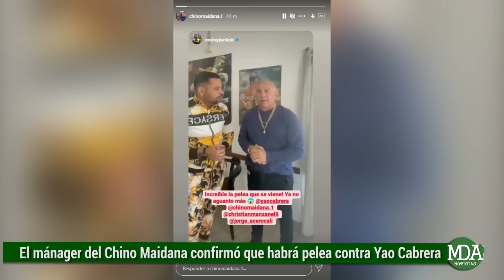El MÁNAGER del CHINO MAIDANA confirmó la PELEA contra YAO CABRERA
Hace unas horas se comenzó a difundir un video protagonizado por Christian Manzanelli, quien es el representante del youtuber más criticado de las redes sociales y Jorge, acero cali, quien es socio promotor del Chino Maidana, anunciando que si bien restan detalles a ultimar, el combate entre Yao y el Chino Maidana sería un hecho y que aparentemente tendrá fines benéficos que colaborarían con los hospitales.

En las imágenes que se viralizaron se puede observar ambos manager’s después de lo que fue la reunión donde habrían avanzando en un principio de acuerdo que según el propio acero cali definió, sería un primer borrador en vistas a lo que sería la pelea entre el influencer uruguayo y el ex boxeador, que podría provocar que si yao pierde, se vaya del país para siempre.

De todas maneras, aún el anuncio oficial de la fecha y hora que confirme la batalla no está definida y hubo muchos usuarios de las redes sociales que continuaron insistiendo con el hecho de que todo es tan solo un show, aunque también hubo quienes consideraron que al tener en cuenta de que hubo un encuentro real entre el equipo de Yao y el del Chino Maidana, la posibilidad de que la contienda boxística se haga realidad podría ser verdad.

Lo cierto es que fue el propio Chino Maidana quien también compartió el video del anuncio a través de sus redes sociales, dándole en algún punto, legitimidad a la intención de que la pelea se lleve adelante, además de que ya anteriormente en una entrevista realizada por lesa, ya había dado indicios de que la pelea contra Yao sería real.

En definitiva aún resta esperar más novedades del acontecimiento boxístico que Yao Cabrera sigue motorizando para que se haga a toda costa que lo enfrentaría contra el campeón en un duelo mano a mano en el cuadrilatero del ring